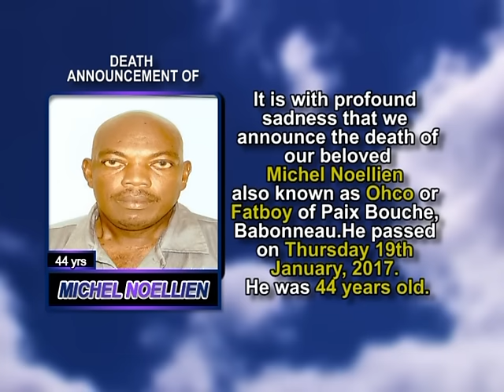Michel Noellien short 2